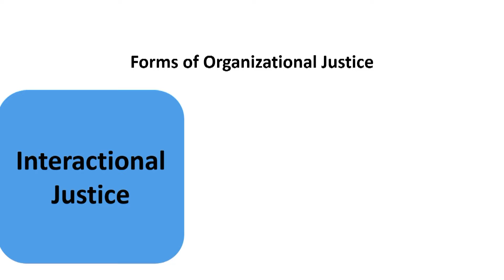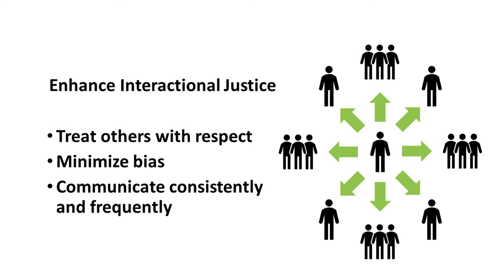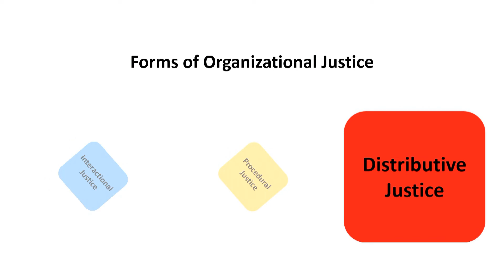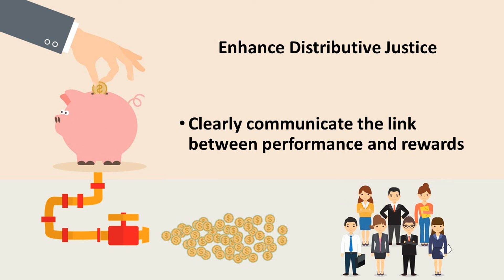How Do Perceptions of Justice Impact Work Behavior?